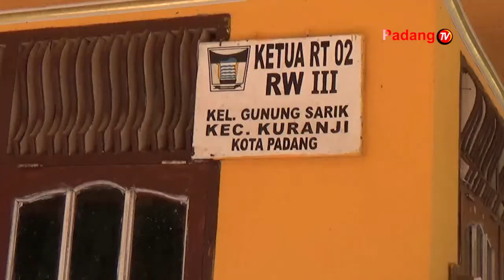Keberadaan Perda Sampah Belum Efektif Mengatasi Permasalahan Sampah Di Kota Padang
Keberadaan Perda Sampah Belum Efektif Mengatasi Permasalahan Sampah Di Kota Padang. Hal Ini Dibuktikan Dengan Masih Banyak Ditemukan Tumpukan Sampah Di Sisi-Sisi Jalan Salah Satunya  Jalan Rimbo Tarok, Kelurahan Gunung Sarik.